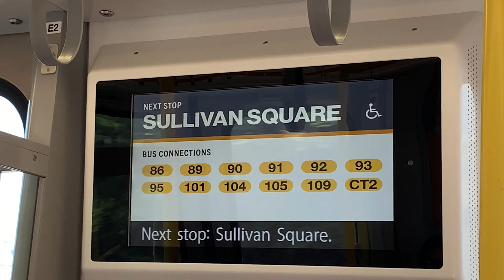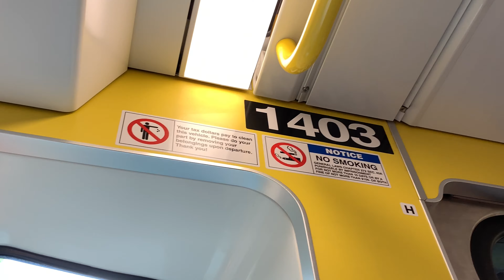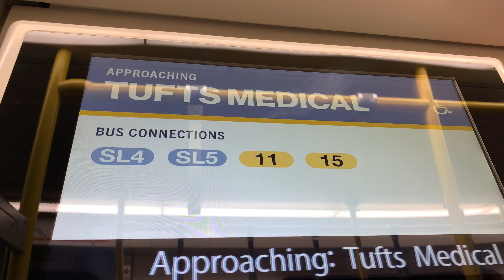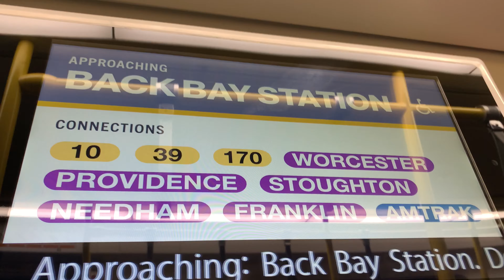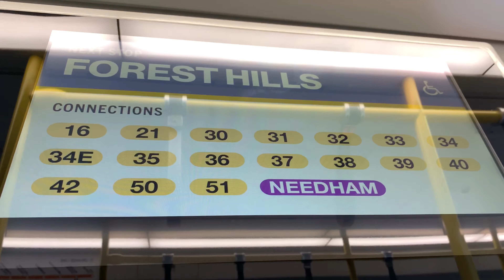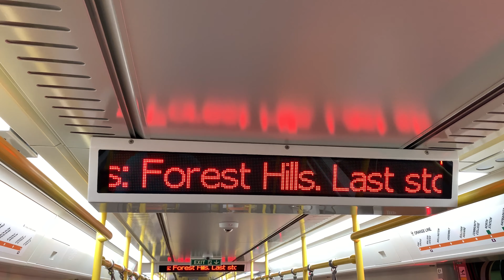MBTA New Orange Line Safe Ride (Before Track fire on 8/23/19)